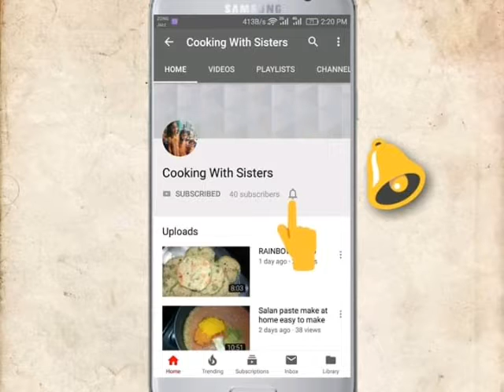Potato and semolina snacks kids lunch boxاور سو جی کے سنیکس